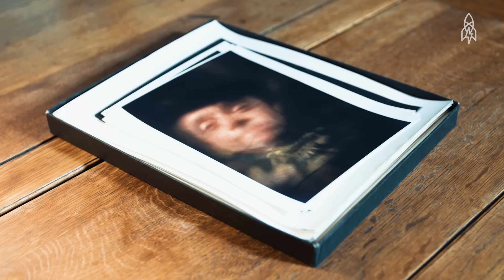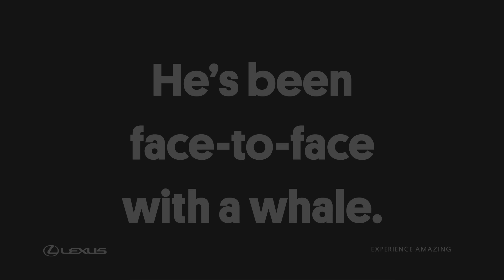How 4 Photographers Find New Ways to Capture the World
There are so many ways to look at our world. From an artist who paints with light, to a photographer who found a way to continue the craft he loves after losing his sight, to an undersea adventurer who swims alongside humpback whales, go behind the lens with four photographers who are pushing the limits of their art.

This Great Big Reel was made possible by Lexus.